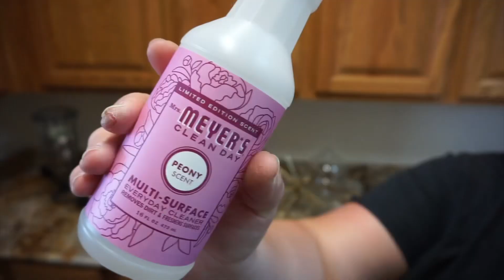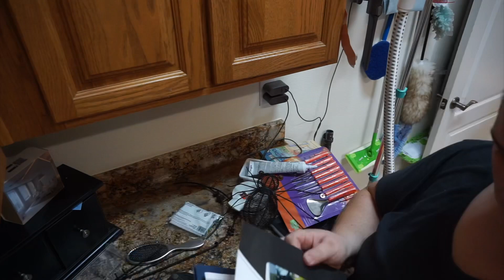Extremely Motivating Clean with Me l Whole House Clean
Hey everyone! This video took me all weekend to do! I hope you get some great cleaning motivation from this!